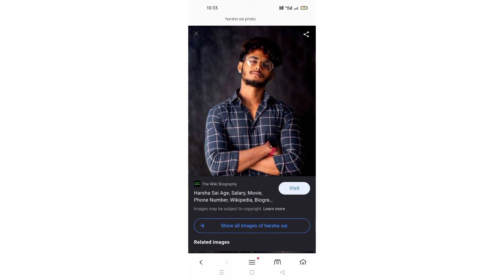harsh Sai short